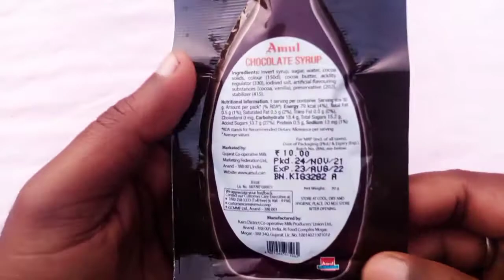AMUL TASTY CHOCOLATE SYRUP😋 UNBOXING & REVIEW। HOW TO EAT CHOCOLATE SYRUP । SHOULD YOU BUY IT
WELCOME🎉 ALWAYS HAPPY